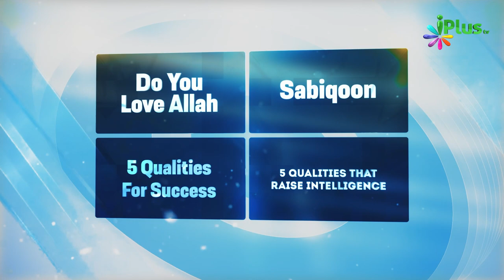5 Qualities For Success Part 02 | Deen For Teenz Season 2 Episde 35 | Nisaar Nadiadwala iPlus TV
5 Qualities For Success Part 02 | Deen For Teenz Season 2 Episde 35 | Nisaar Nadiadwala  iPlus TV